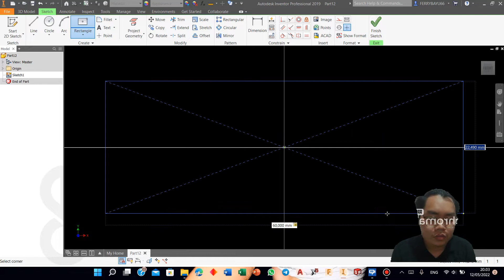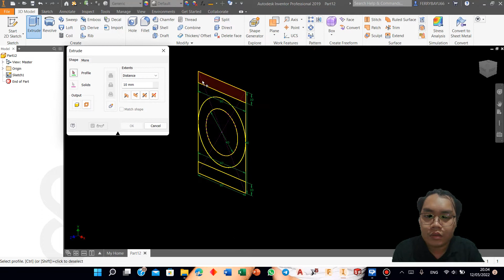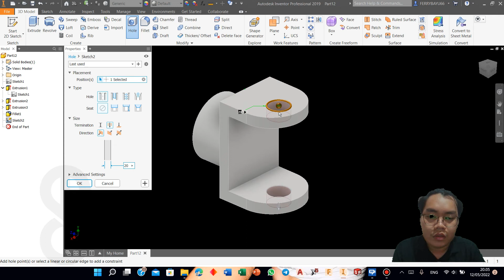Exercise 58 Autodesk Inventor